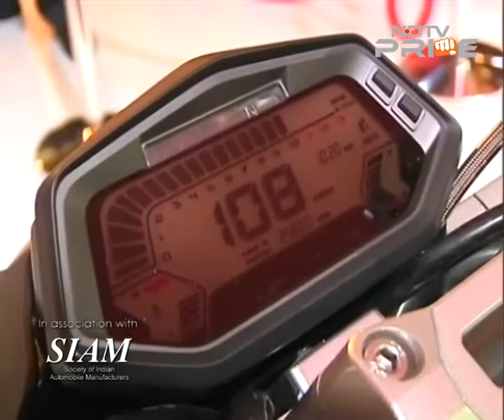2016 Delhi Auto Expo: Day 1 highlights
Catch all the highlights of Day 1 of the 2016 Auto Expo, including the unveiling of the Maruti Suzuki Vitara Brezza, Hyundai Tuscon and new Toyota Innova.